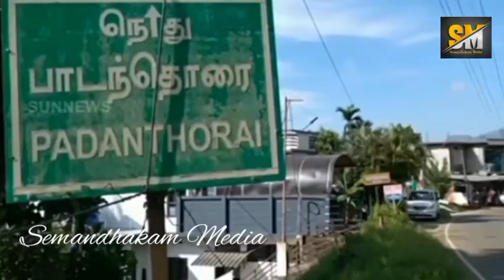Elephant Attack |Semandhakam Media | Wild ElephantAttack vellageDestoyingHouses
നീലഗിരി ജില്ലയിലെ ഗൂഡല്ലൂർ, പന്തല്ലൂർ താലുക്കുകളിൽ രാത്രിയും , പകലും കാട്ടാനകൾ ഇറങ്ങി വീടുകൾ തകർക്കുകയും, കൃഷികൾ നശിപ്പിക്കുകയും ചെയ്യുന്നതിൽ പ്രതിക്ഷേധിച്ച് പ്രദേശവാസികൾ വീടുകളിൽ കരിക്കൊടി കുത്തി പ്രതിഷേധിക്കുന്നതിന്റെ വീഡിയോ